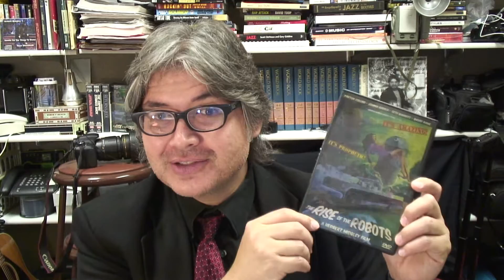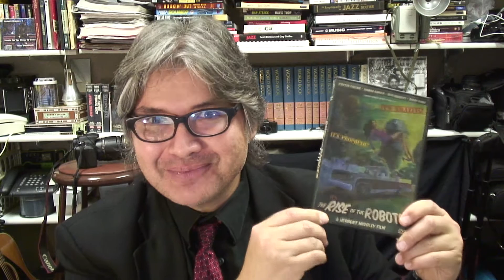How To Finish Your Independent Film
Herbert Midgley, the Internet Legend, shows you How To Finish Your Independent Film!  From writing the screenplay, pre production, principle photography , post to distribution, learn what it take to finish your Indy Film!

Watch The Trailer for The Rise Of The Robots Please like our Facebook page!